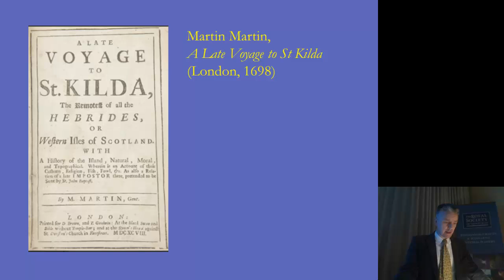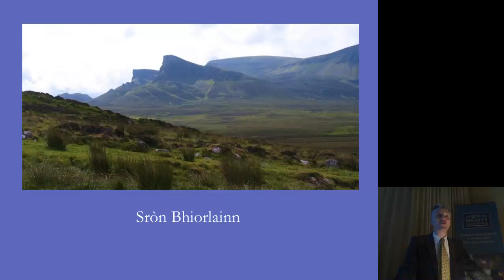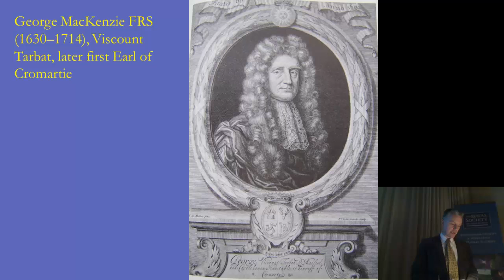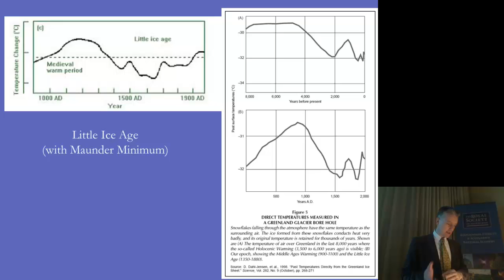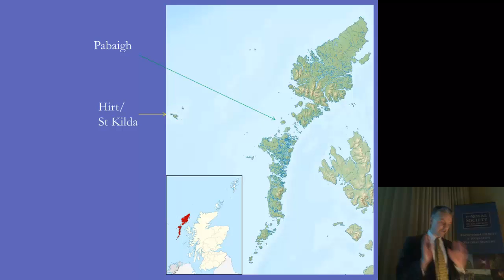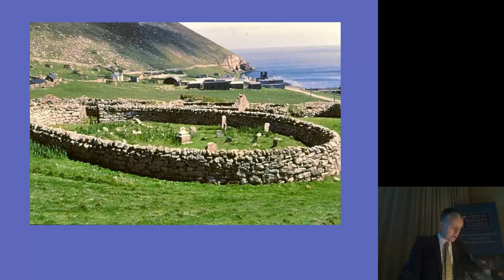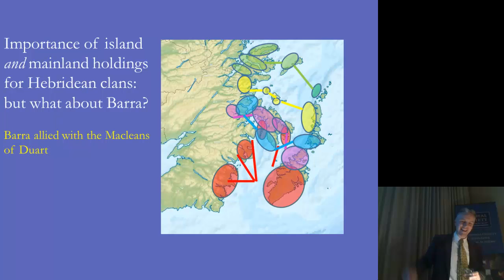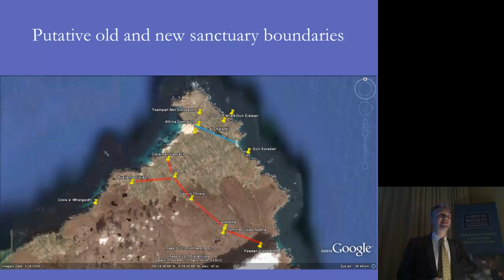"Martin Martin: early modern Hebridean traveller and author" by Dr Donald William Stewart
Lecture by Dr Donald William Stewart, Sabhal Mor Ostaig, University of the Highlands and Islands, on the travels and texts of Martin Martin and their description of life in Western Scotland.

Recorded in the Royal Society of Edinburgh on 10 March 2014 at 6pm.